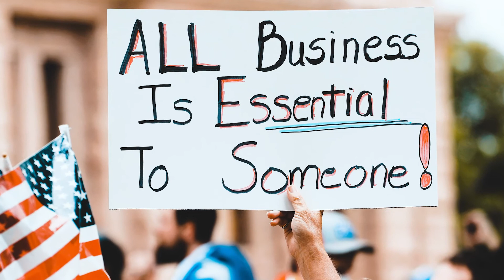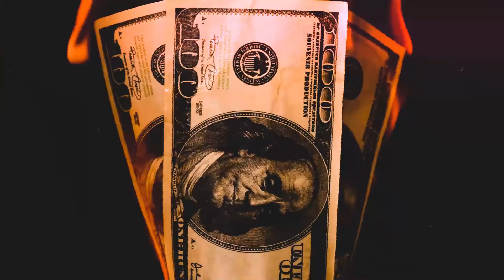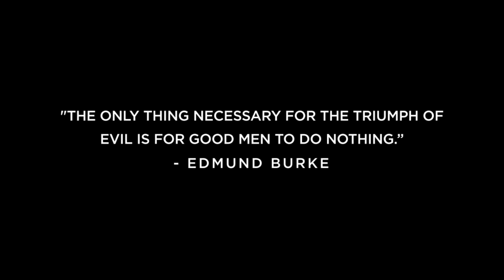JSlay: Victim or Victor Part 2 - Live not by Lies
Are you gonna be a victim or victor...?

I went on a hike last week. Thunderclouds quickly loomed overhead and within minutes I was caught in a massive downpour. The experience reminded me of our times, and I got angry. We are suddenly caught up in a massive storm of deception, pelted by raindrops of lies from every direction. The problem is, the powers that be are telling us it is not raining, and to remain silent - or else. These powers quietly whisper, "just remain silent - and you may keep your comforts".

.and maybe that's what you have been doing, remaining quiet, hoping it will blow over. Well, it ain't happening brother...

They are not after your silence or compliance...they are after your complete allegiance. Wake up, Stand up, and Speak out...NOW, before you really have something to lose.

PS: If this video is too "strong" for you, then you may be treating the momentary headache instead of the malignant brain tumor.

The clear and purposeful mission of JSlay Made in the USA, is to explore, expound and exhibit the best of the United States of America and how we believe we can make it even better. From maximizing individual potential, dealing with issues that hold us back and improving our culture from the ground up—we’re on a mission that will succeed for the good of all mankind.